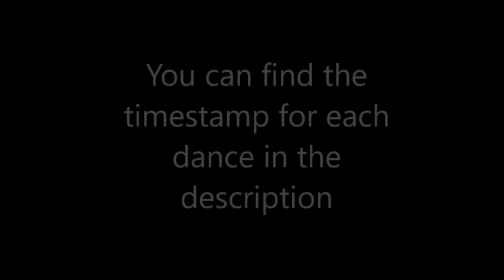Just Dance 3: Jamaican Dance (Instrumental)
Original Videos:
Timestamps:
Normal: 0:49
Dance Mashup: 5:03
Credit goes out to everybody who made this video and this song possible and Ant's just dance gameplay and pitavalapita who uploaded the original videos!